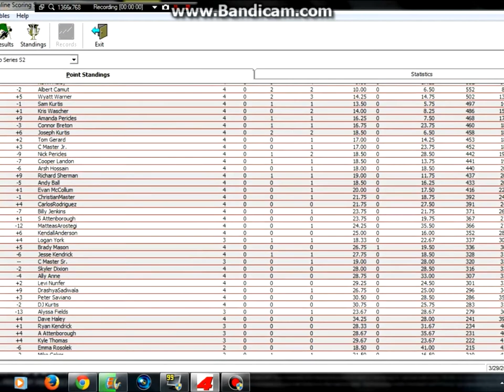WRA Wal-Mart Cup Series S2 R4: Martinsville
I will show points next race because I keep forgetting to put them in. NO SPOILING!